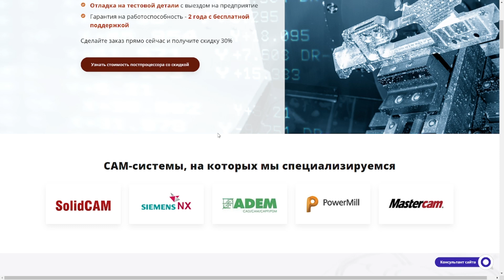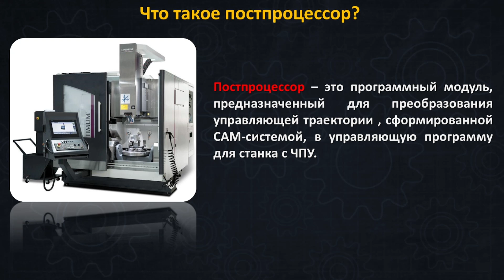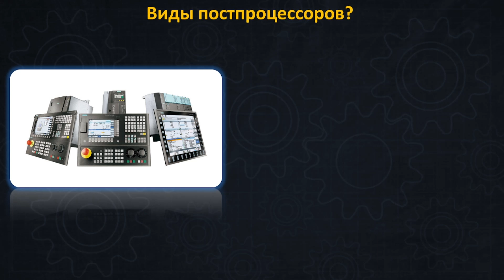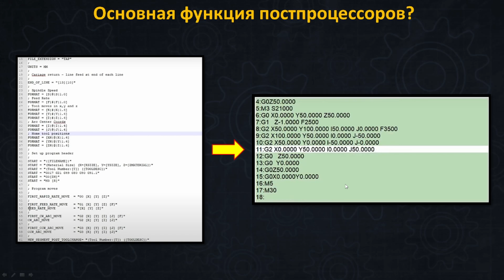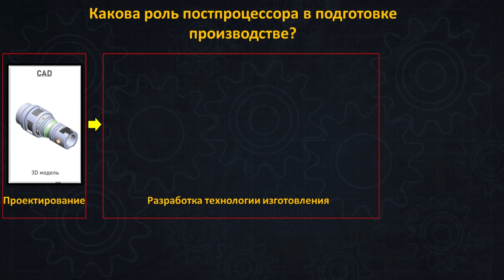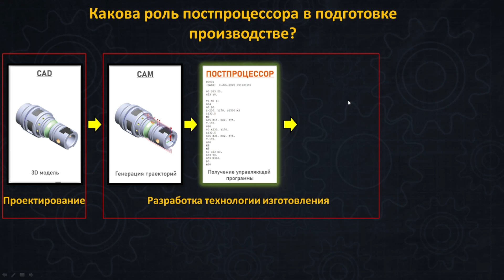Постпроцессор для станков с ЧПУ ➤ Его назначение и функции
Что такое постпроцессор? Для чего используют постпроцессоры в современных производствах? Обо всем этом в сегодняшнем видео. Так же обсудим какое место постпроцессор занимает в алгоритме подготовки производства.

В этом видео:
00:00 Введение
00:28 Где заказать постпроцессор?
01:23 Что такое постпроцессор?
01:58 Виды постпроцессоров.
03:23 Основные функции постпроцессоров.
03:50 Какова роль постпроцессоров в подготовке производства деталей.
Что же такое Постпроцессор? Иногда на производстве вы можете услышать выражение постпроцессор ЧПУ и это будет от части правильное его название. Ведь каждая система чпу служит инструментом позволяющим вывести управление станком на новый уровень. Когда ваша управляющая программа, вы сможете приступить к обработке детали и налаживанию производства. Так вот постпроцессор для станков, помогает значительно уменьшить время подготовки производства деталей. Когда изобрели такое творение, как постпроцессор для чпу, жизнь инженеров стала намного проще. Они есть разных видов, как токарные постпроцессоры, так и фрезерные, шлифовальные и постпроцессоры для станков с чпу или так называемых обрабатывающих центров. Раньше, еще несколько лет назад, управляющие программы для чпу, писали инженеры программисты, которые уделяли этому достаточно много времени. На сегодняшний день управляющая программа для станков с чпу, может быть составлена специальным софтом на основании 3Д модели которую начертил инженер конструктор. Каждый станок чпу по металлу, может быть оснащен таким софтом. У меня часто спрашивают - как заработать на чпу, очень просто пишите управляющие программы за деньги. Ведь разработка чпу программ, к сожалению не всем поддается. У нас на предприятии разработка управляющих программ чпу, занимается целый отдел специалистов. Ведь разработка технологии с ЧПУ достаточно долгий и кропотливый труд инженера.